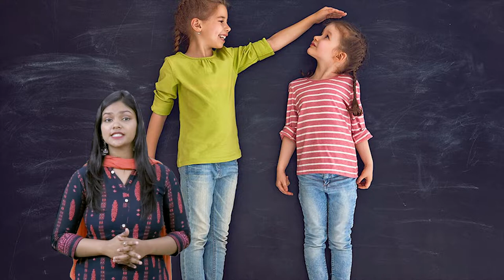क्या सही में Complan पीने से height बढती है | Facts in Hindi | So Facts | Truth Or Not ??